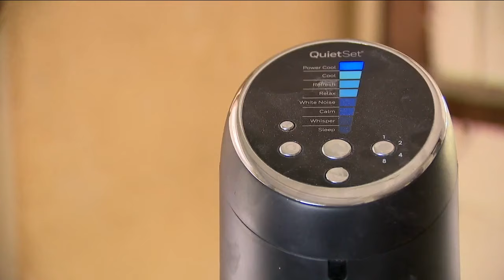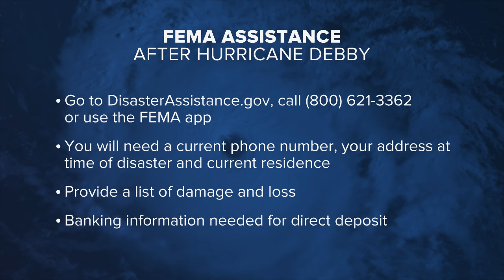Neighbors want help from FEMA after Debby flooding